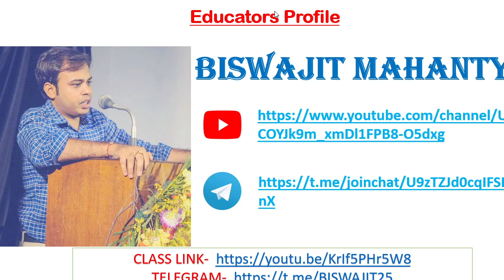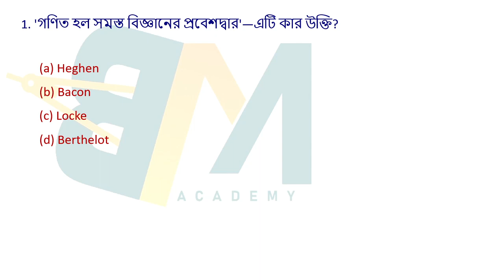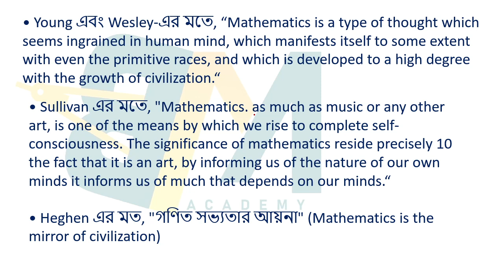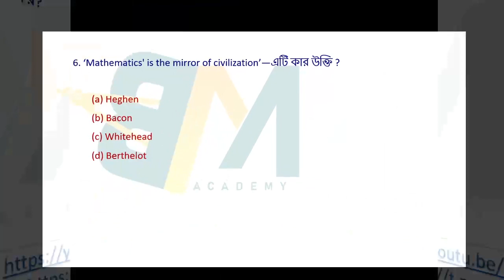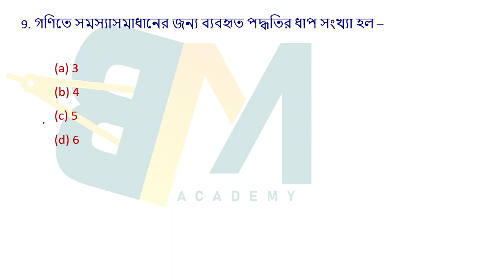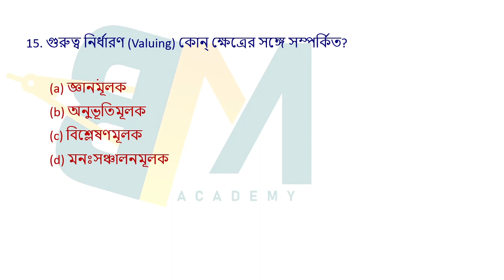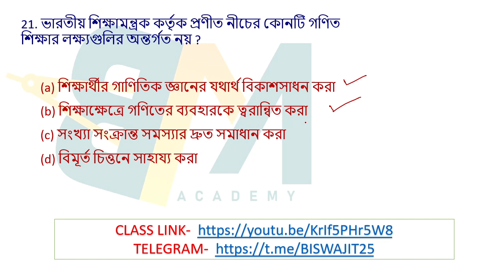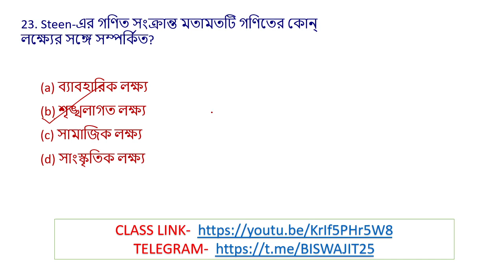গণিত পেডাগোগী Class-1|| Maths PEDAGOGY For Primary Tet 2023 |Maths Pedagogy Practice Questions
1. primary tet,
2. wb primary tet 2023,
3. tet 2022,
4. tet preparation,
5. tet exam 2023,
6. primary tet exam preparation 2022,
7. primary tet exam practice set in bengali,
8. child development and pedagogy,
9. cdp mcq in bengali,
10. child development and pedagogy questions and answers,
11. child physiology in bengali,